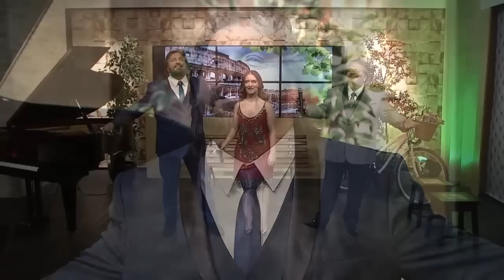A Bella Itália - Confira a estreia do programa!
Parte 1 do programa exibido dia 07/04/2018

Apresentado pelos talentosos Armando Valsani, Jorge Durian e Giovanna Maira, vamos levar ao público telespectador um pouquinho da Itália, com curiosidades, belas histórias e o melhor da música clássica mundial, trazendo ainda artistas de renome do cenário brasileiro para cantar os seus sucessos. Somando à esse clima típico familiar e alegre a que a Itália nos remete, teremos também o quadro de culinária, em que serão apresentadas as mais gostosas receitas “da mamma”.